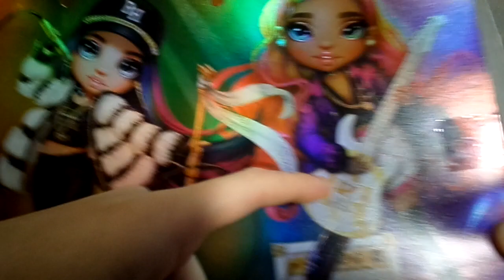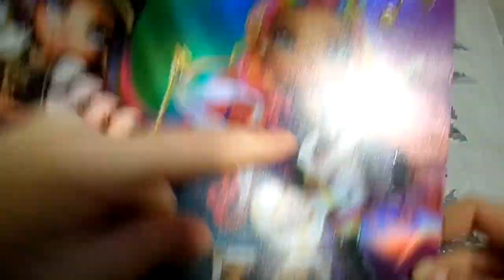Обзор на куклу Рейнбоу Хай Ванесса Темпо Rainbow High Vanessa Tempo часть 1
Обзор на куклу Рейнбоу Хай Ванесса Темпо Rainbow High Vanessa Tempo часть 1 в первом аутфите.